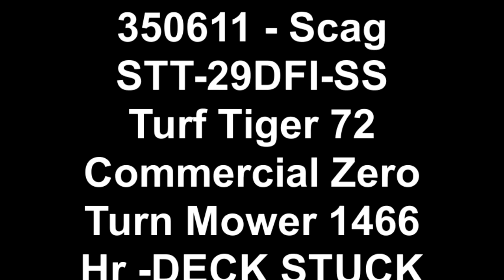350611 Scag STT 29DFI SS Turf Tiger 72 Commercial Zero Turn Mower 1466 Hr DECK STUCK